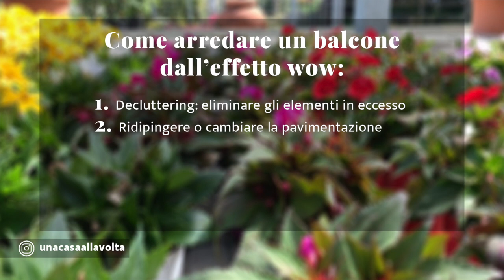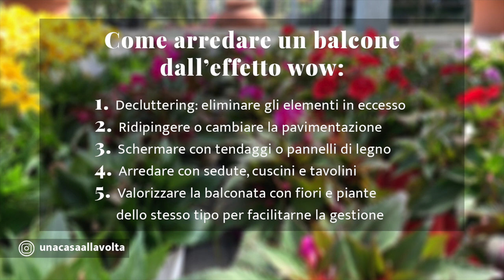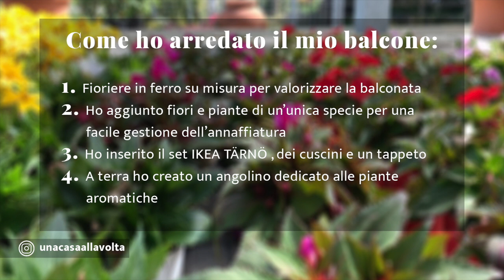Come ARREDARE ed ORGANIZZARE il balcone di casa | idee facili per il balcone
Oggi vi racconto come arredare ed organizzare il balcone di casa. Il balcone è una delle aree spesso dimenticate delle nostre case e non valorizzate al meglio.

Ogni volta che intervengo con un progetto dedicato alle piccole zone come il balcone, un corridoio, un ingresso o un disimpegno delle nostre case suscita sempre un grande effetto “wow”.

Grazie a pochi trucchi, è possibile arredare il nostro balcone: nel video vi riporto anche tante idee facili da realizzare da chiunque e a portata di budget.

Sei un pollice nero killer? Nessun problema: nel video di oggi ti racconto come poter approcciare alle piante e ti svelo un piccolo trucchetto per iniziare a diventare...pollice verde!

Ci vediamo nei commenti.

Un abbraccione,
Francesca